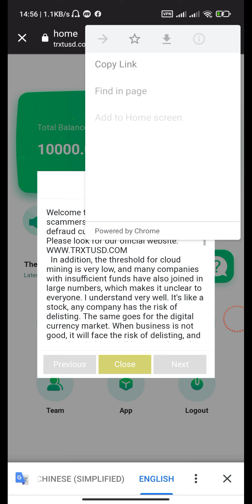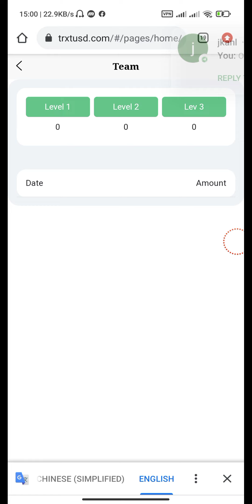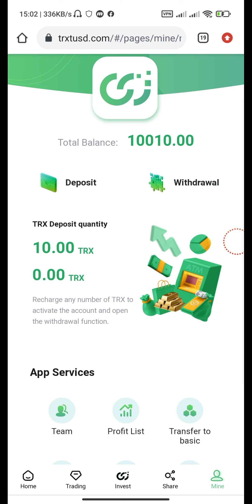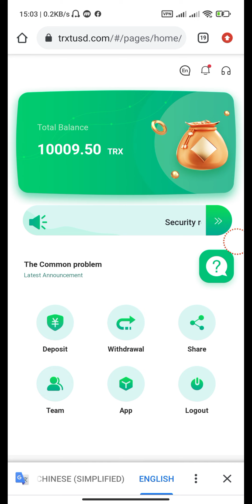New earning and mining website trxtusd.com live withdrawal and deposit in 2022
Introduction
to Fixed Investment Projects
After the end of the fixed
After registration, there are two accounts: basic account and promotion account. Register now to get 10000TRX mining power.
Basic account (minimum investment 1TRX, lifetime withdrawal. The more investment, the greater the income)
Invest 5~199,999TRX, you can withdraw 5% of the investment amount every day
Invest 200,000~299,999TRX, you can withdraw 7% of the investment amount every day
Invest 300,000~499,999TRX, you can withdraw 8% of the investment amount every day
Invest 500,000~799,999TRX and withdraw 9% of the investment amount every day
Invest 800,000~999,999TRX, you can withdraw 10% of the investment amount every day
If you invest more than 1,000,000TRX, you can withdraw 15% of the invested amount every day
One time investment, permanent return

Promoted Account (Team Commission)

User registration, first-level agent 100TRX, second-level agent 50TRX, third-level agent 20TRX (lower-level account can be revoked after activation)

When the user recharges, the recharge amount is 10% for the first-level agent, 5% for the second-level agent, and 2% for the third-level agent (can be withdrawn immediately)

You can withdraw funds at any time, or invest in the basic account.

MARKNAIG
Marknaig
Direct sa gcash to
Direct sa coins ph
Direct sa
Earn Money with
carmel ph
Earn money with own proof
paano kumita online
Paano
kumita online 2022
Paano kumita gamit ang cellphone 2022
paano
Paano
Paano magkaroon ng libre pera
free
How to earn money in this app
How to earn money in
PhilippinesKumita sa paglalaro lang gamit
ang cellphone
Kumita
kahit hindi nag iinvite
Kumita kahit walang invest
Legit paying
apps 2022
Legit sites 2022
Legit paying apps 2022 with proof
Legit sites 2022 with proof
Legit Paying apps with proof
Low
minimum withdraw
No need invest to pay out
No need invite to pay
out
Maglalaro ka lang kikita ka na
Pagkakitaan online 2022
Paano
magkalaman ang gcash kahit nasa bahay
Paano magkalaman coins ph
kahit nasa bahay
Paano kumita kahit nasa bahay lang
Paano
maglaro
Paano mag withdraw
Paying Legit App
Paying apps with
proof
Paying sites at apps
Paano kumita kahit walang ginagawa
Super legit paying appSuper dali lang
Tips and Tricks paano
magkalaman gcas